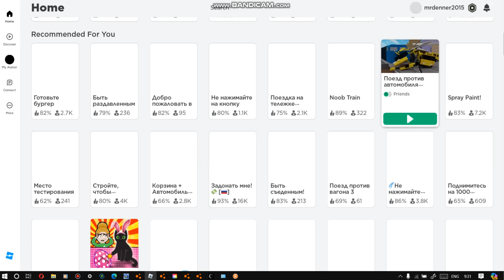Roblox | step Xzibit and I will send you samples are available for the | III